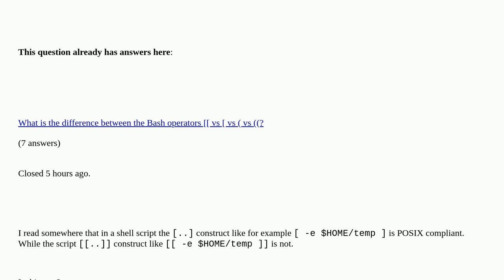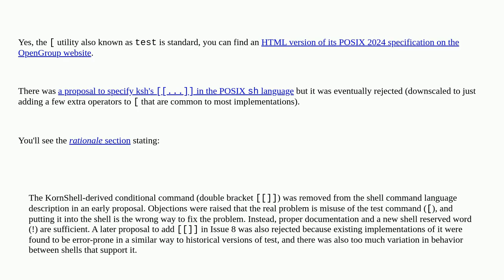Unix: Is .. posix compliant while .. is not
Is .. posix compliant while .. is not duplicate

A special thanks goes out to the community

  scripting posix shell-script shell